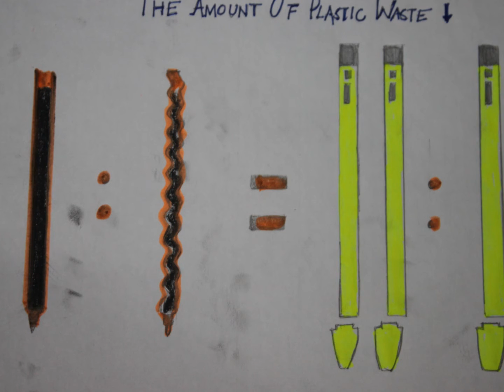Do with fewer refils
Team Name : SPyro
Team Members :
Somak Ray
Soumen Samanta
Rajat Jain
Meenal Kukreja
Manisha Dalan

The idea belongs to the team and MAXI XLRI and should not be used without prior permission.